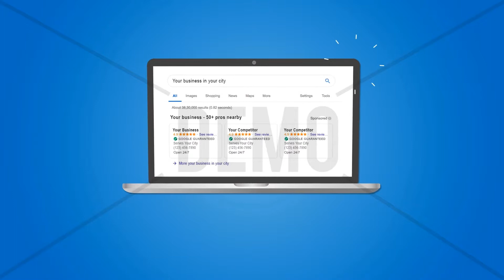Photographer Prospective Video